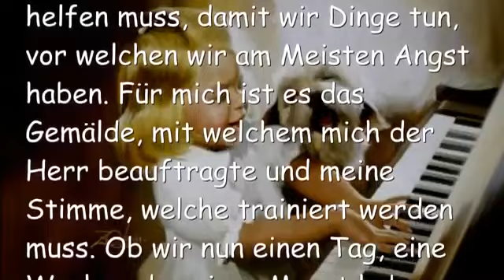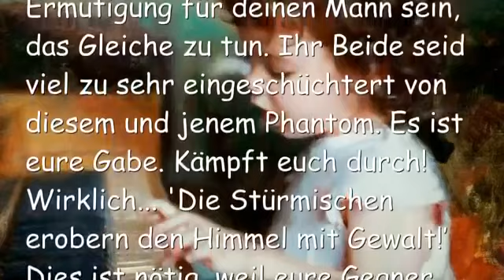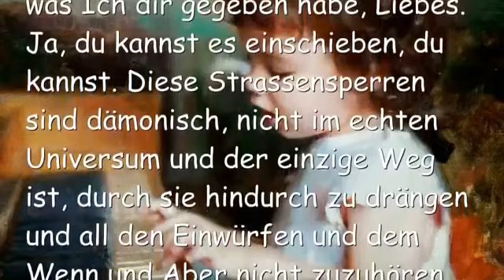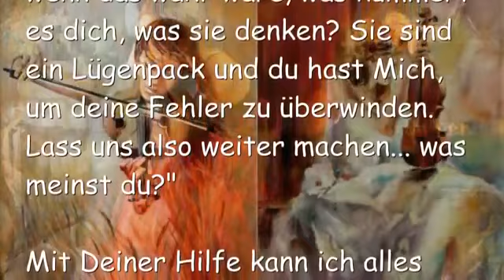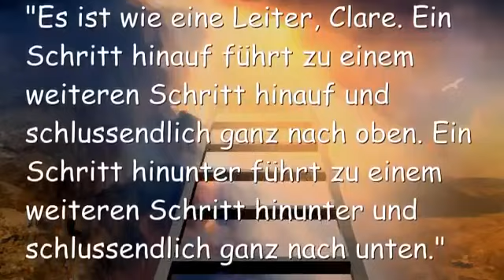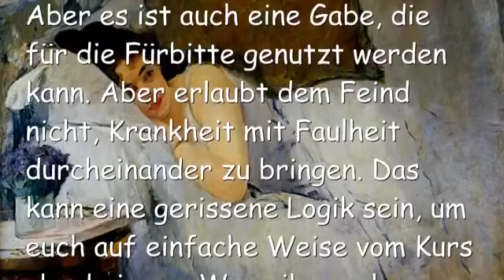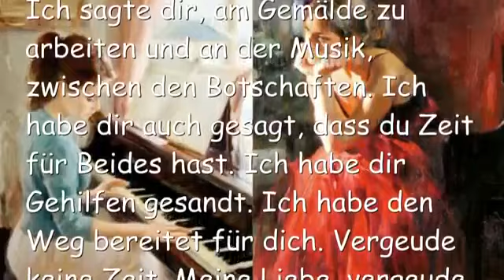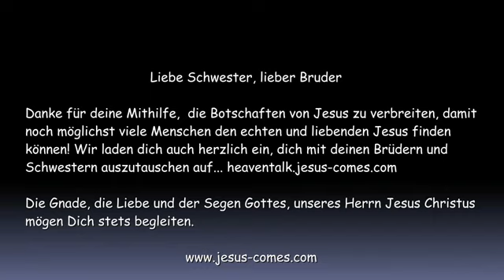JESUS SAGT TUT ES SOWIESO! Botschaft vom 7 Juli 2016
“All das sind Werkzeuge, die der Feind nutzt, um euch davon abzubringen, es zu tun. Aber wenn ihr es sowieso tut, werdet ihr seine Versuche vereiteln, euch zu stoppen. Euer grösster Feind im Moment sind Ablenkungen. Nutzlose Dinge, die zu nichts führen und wo ihr im Zurückschauen sagen werdet… ‘Warum habe ich meine Zeit damit verschwendet?’ Alle, die erfolgreich sind, haben Eines gemeinsam… Sie haben keine Zeit vergeudet mit ‘kann nicht, weil…’ Vielmehr stürzten sie sich in ihre Arbeit hinein und sie haben die Ablenkungsmanöver ignoriert. Sie haben bewusste Entscheidungen getroffen, lieber ihre Gabe zu wählen, als die albernen, bedeutungslosen Dinge.”

“Es ist wie eine Leiter, Clare. Ein Schritt hinauf führt zu einem weiteren Schritt hinauf und schlussendlich ganz nach oben. Ein Schritt hinunter führt zu einem weiteren Schritt hinunter und schlussendlich ganz nach unten.”

“Erfolg baut auf Erfolg… Disziplin baut auf Disziplin. Faulheit zieht euch immer tiefer hinunter bis ihr euch hoffnungslos entmutigt fühlt. Faulheit ist tatsächlich eine Macht, die man Ernst nehmen muss. Sie erscheint in verschiedenen Verkleidungen, aber hinter ihrer Überlegung steckt eine Lüge. Ihr könnt es tun. Ich will, dass ihr eure Gaben nutzt. Wenn ihr es euch zum Prinzip macht, eure Gaben zu nutzen, Eine nach der Anderen, zwischen den nötigen Pflichten und der Nächstenliebe. Wenn ihr es zu eurem Prinzip macht, eure Gaben mehrere Male während des Tages anzuwenden, dann seid ihr auf dem Weg zum Erfolg und ihr seid frei von Ängsten, welche Strassensperren errichten in eurem Denken und euch dann veranlassen, zu schnell aufzugeben.”

“Krankheit ist eine Abschreckung. Aber es ist auch eine Gabe, die für die Fürbitte genutzt werden kann. Aber erlaubt dem Feind nicht, Krankheit mit Faulheit durcheinander zu bringen. Das kann eine gerissene Logik sein, um euch auf einfache Weise vom Kurs abzubringen. Wenn ihr euch wieder erholt habt, verfolgt eure Gabe mit der bewussten Absicht, dass es gelingt und lasst nicht zu, dass irgendetwas euch davon wegzieht oder ablenkt.”

“Grösse und Bedeutung haben ihren Preis. Da muss viel geopfert werden, bevor eine Gabe ‘gross’ wird und nützlich für Mich. Und wenn man mehrere solcher Gaben hat, kann es verwirrend sein, welche man nutzen soll. Clare, gehe zurück zu deiner letzten Instruktion von Mir, wenn du nicht weisst, was du als Nächstes tun sollst. Was war das Letzte, das Ich dir sagte? Erinnerst du dich? Ich sagte dir, am Gemälde zu arbeiten und an der Musik, zwischen den Botschaften. Ich habe dir auch gesagt, dass du Zeit für Beides hast. Ich habe dir Gehilfen gesandt. Ich habe den Weg bereitet für dich. Vergeude keine Zeit, Meine Liebe, vergeude sie nicht. Zeit ist eine kostbare Ware und ein Geschenk, das Ich dir gegeben habe. Bitte, vergeude sie nicht.”